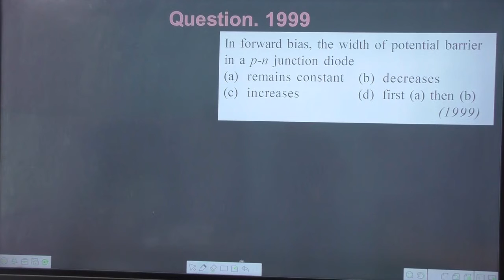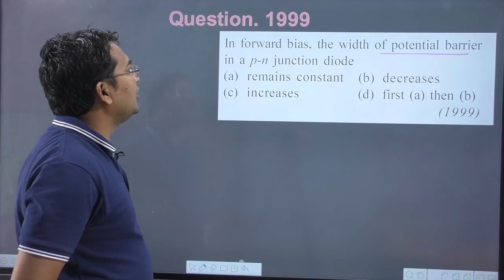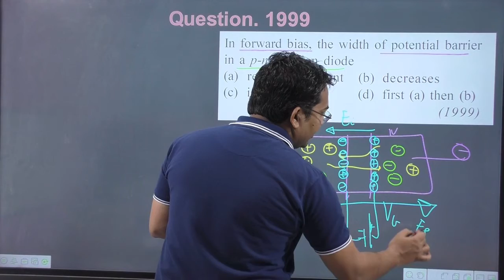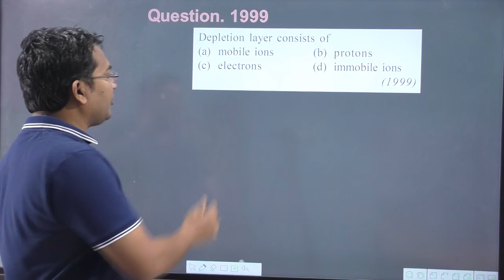In forward bias the width of potential barrier in a p-n junction diode